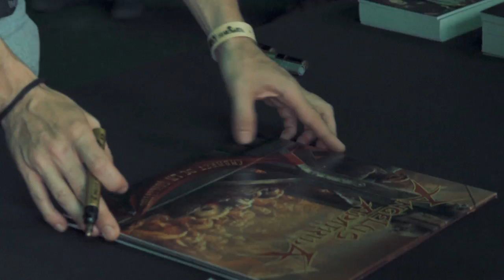Angelus Apatrida interview at Resurrection Fest EG 2018 by Monster Energy Drink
Guillermo Izquierdo from Angelus Apatrida interviewed by Monster Energy Drink at Resurrection Fest Estrella Galicia 2018.

Guillermo Izquierdo de Angelus Apatrida entrevistado por Monster Energy Drink en el Resurrection Fest Estrella Galicia 2018.

RESURRECTION FEST ESTRELLA GALICIA 2019: 3-6 JULY

FIRST BANDS:
Parkway Drive (Only Show in Spain & Portugal in 2019 & 2020, 1st Full Production Show)
Trivium (Only Show in Spain in 2019)
Testament
Kvelertak (Only Festival in Spain in 2019)
While She Sleeps (Only Show in Spain in 2019)

Come and feel the Resurrection Fest experience in 2019.